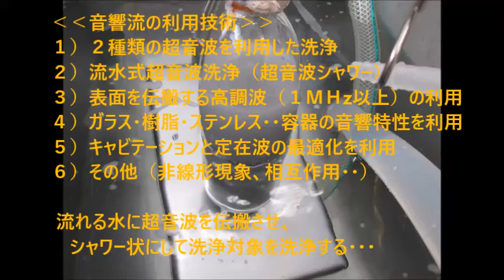超音波実験 Ultrasonic experiment